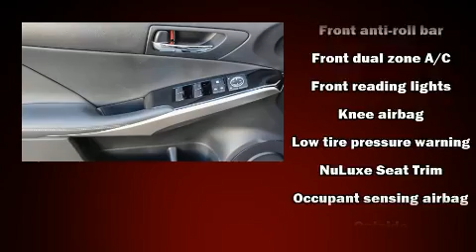2016 Lexus IS 200t in San Diego, CA 92111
Jaguar San Diego
4525 Convoy St.

Step into the 2016 Lexus IS 200t. With just over 45,000 miles on the odometer, this 4 door sedan prioritizes comfort, safety and convenience. It features an automatic transmission, rear-wheel drive, and a 2 liter 4 cylinder engine. Turbocharger technology provides forced air induction, enhancing performance while preserving fuel economy. A wealth of standard features means that you no longer have to sacrifice. Such as remote keyless entry, front and rear reading lights, a built-in garage door transmitter, power front seats, telescoping steering wheel, power door mirrors and heated door mirrors, power windows, and more. With high intensity discharge headlights illuminating your path, you'll always appreciate maximum visibility. For drivers who enjoy the natural environment, a power moon roof allows an infusion of fresh air. With side curtain airbags supplementing the rest of the safety network, you can be assured that you and your passengers will experience top-tier protection. It also arrives with a Carfax history report, indicating just one previous owner. Our aim is to provide our customers with the best prices and service at all times. Stop by our dealership or give us a call for more information.